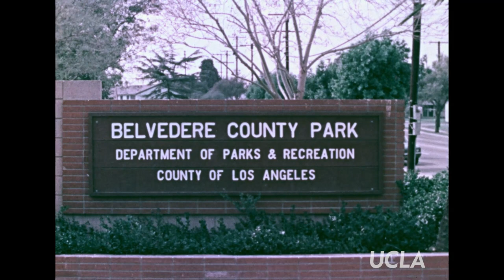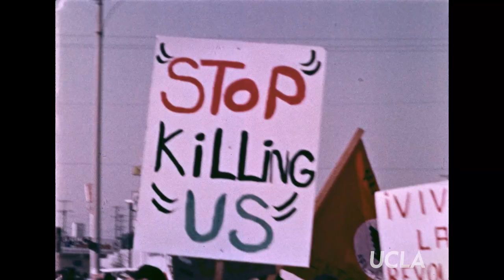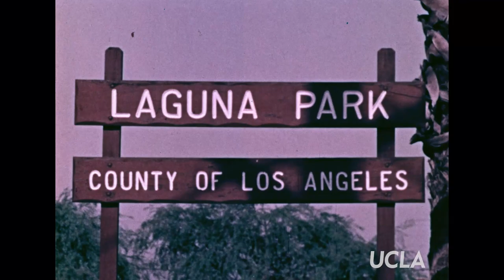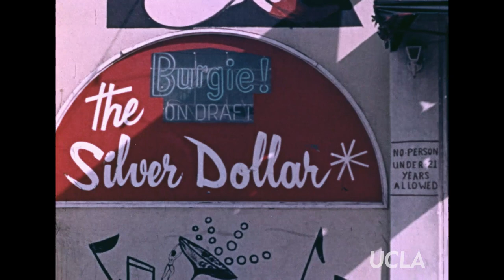Chicano Moratorium: A Question of Freedom (in Spanish/en español, 1971)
An English-language version is also available on our channel: youtu.be/R4t8J3Nw6bk

Un relato de primera mano de los acontecimientos desgarradores que ocurrieron el 29 de agosto de 1970 en Laguna Park y los hechos que sucedieron después— incluyendo el asesinato del periodista Chicano, Rubén Salazar. Este documental estudiantil es un recuento íntimo de una de las mayores manifestaciones pacíficas de Chicanos en EE.UU. y de las acciones violentas realizados por el Departamento del Sheriff del Condado de Los Ángeles en contra de los manifestantes quienes protestaban el notable reclutamiento de Chicanos para enviarlos a la Guerra Vietnam y la iniquidad que vivía la comunidad. (translation by Michael Pazmino)

A harrowing, eyewitness documentary of the events of August 29, 1970, at Laguna Park and their immediate aftermath—including the murder of Chicano journalist, Ruben Salazar. In contrast to biased TV news reports of the period, this student-made short offers an impassioned, unvarnished community account of the unrest and violence unleashed by the Los Angeles Sheriff’s Department in response to the otherwise peaceful march in protest of disproportionate Chicano casualties in the Vietnam War.

Producer: Nikolai Sherbin, Thomas Myrdahl. Director: Thomas Myrdahl. Cinematographer: Nikolai Sherbin, Carlos Chavez, Jose Rivera, Thomas Myrdahl, John Hunt. Editor: Thomas Myrdahl.

Special thanks to Thomas Myrdahl.